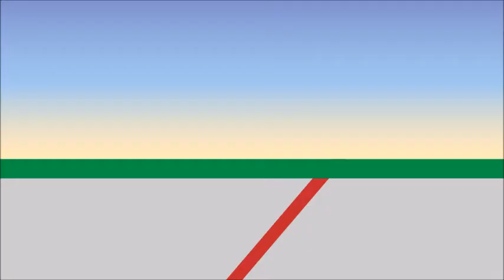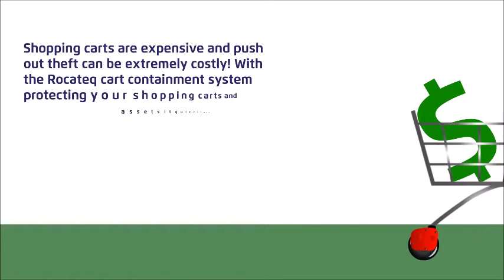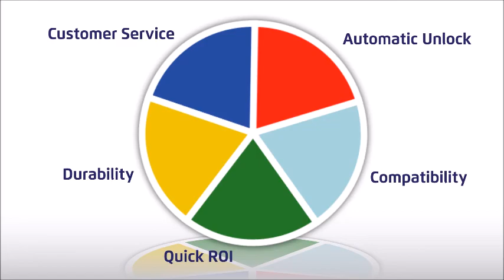The Rocateq Difference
Rocateq sets the bar for quality, customer service, and value!